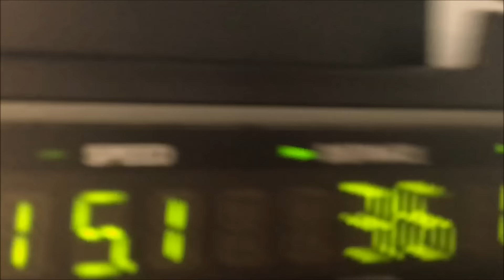showing you my tattoo + mariselas play date!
I know a lot of people are going to have lots of things to say about my tattoo.. just keep the rude comments to yourself ok loves?! love ya!!